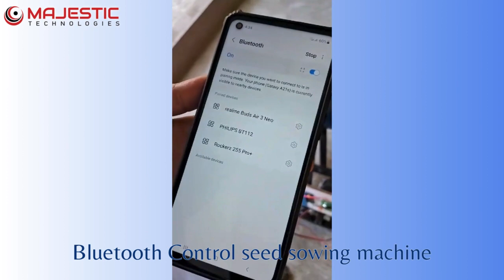Design and Fabrication of Bluetooth Control Seed Sowing Machine | Embedded System | Mechanical